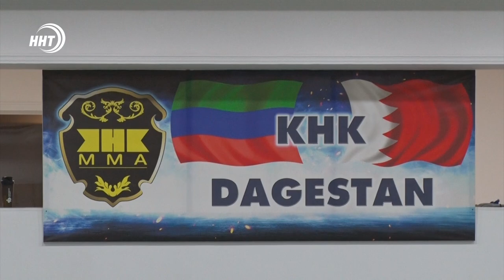Дагестанский боец готовится к защите титула чемпиона Brave CF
Дагестанский боец ММА Эльдар Эльдаров возглавит первый турнир лиги Brave  в России. Вечер боев 16 января пройдет совместно с промоушеном Крепость Селекшн.

В эти дни спортсмен проводит финальный этап подготовки. На одной из заключительных тренировок побывал Курбан Рагимов.